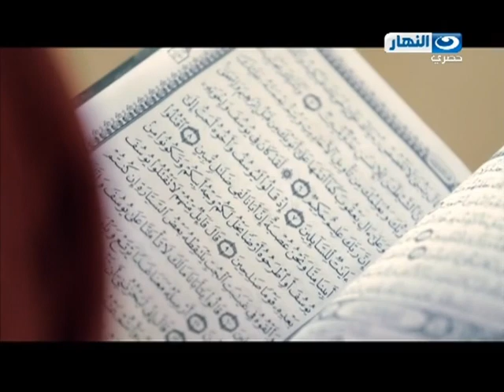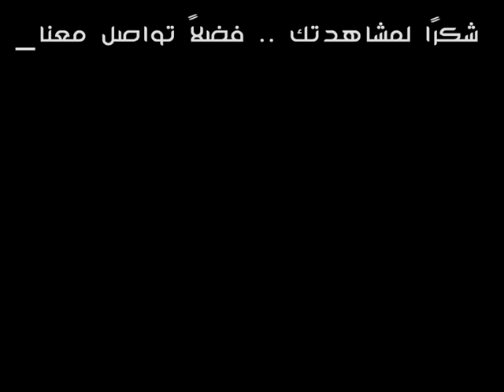على طريق الله (روح العبادة) - الطهارة روح العبادة - مصطفى حسني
الطهارة هى عنوان المسلم ، والله سبحانه وتعالى يحب التوابين ويحب المتطهرين، وقد حثنا رسول الله صلى الله عليه وسلم على النظافة والطهارة لأنها مدخلنا على الله فى معظم عباداتنا، والطهارة لا تنقي الجسد فقط ، ولكنها أيضاً مصفاه الروح والقلب، فلنتأمل عظمة ديننا ونستمتع بعباداته العظيمة... يمكنكم تحميل التقرير من موقع الداعية مصطفى حسني